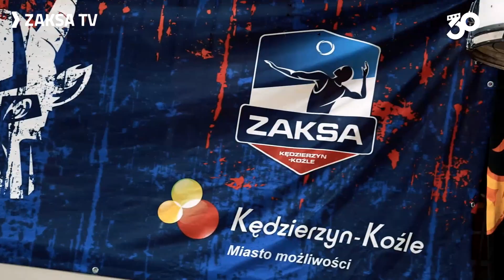ZAKSA Z TRZEMA PUNKTAMI! | Wygrana w HWS Azoty z Będzinem!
🛍 Oficjalny Sklep Kibica: sklep.zaksa.pl